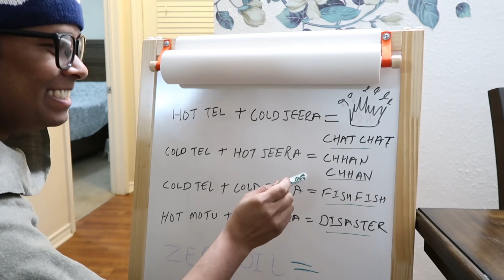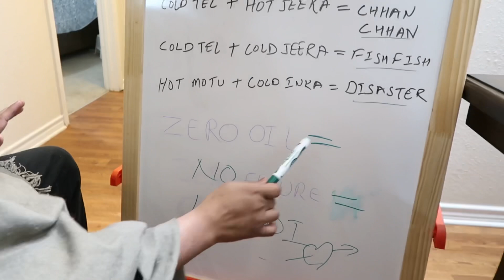Hot Motu 🐍 + Cold 🥶 Inkudi is equal to